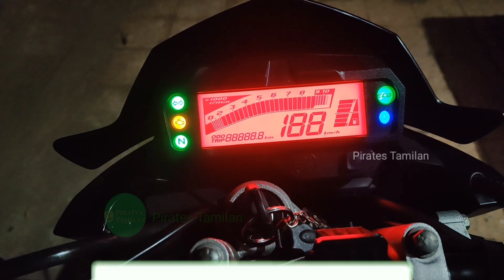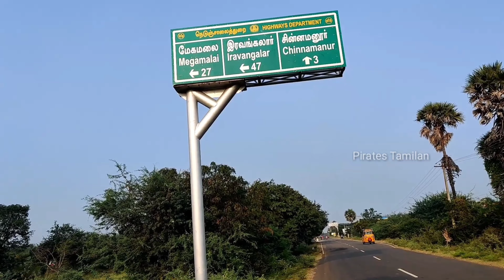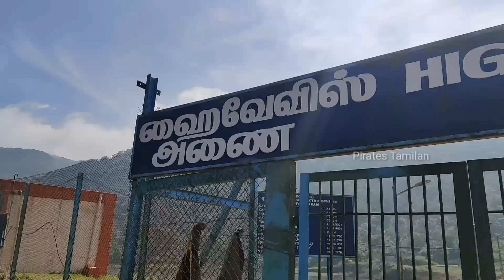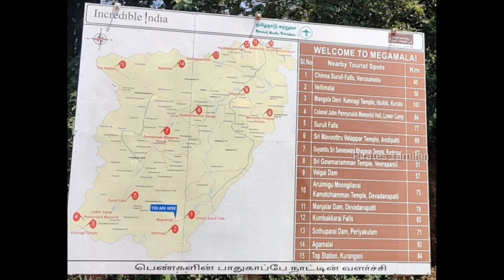மேகமலை - தேனி வீரபாண்டி | Trip to Megamalai - Theni veerapandi | HIGHWAVYS | Travel With Vishak Ep-2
Megamalai is also called as ‘’Paccha Kumachi’’ which means green peak is at 1500 mts above sea level, altitude. During British period this was popularly called as High Wavy Mountain. Since the peak is covered with clouds always, locals call it as Megamalai. ( Theni to Megamalai 50 km )

For any copy rights issue contact

00:00 - 00:18​